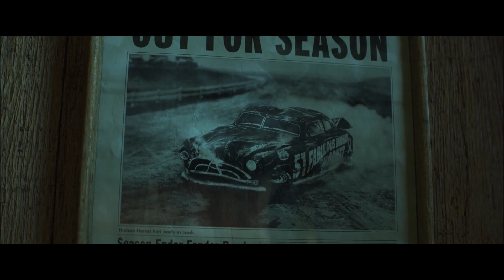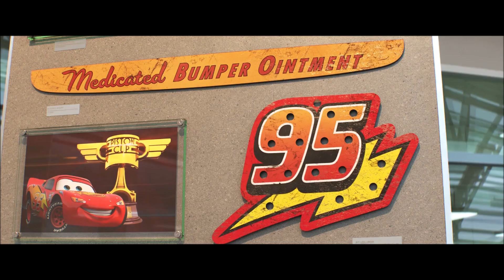Rayo McQueen - Adiós Martina ahora estás en todos lados una nube nunca muere...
Hola chicos estamos aquí con un Nuevo vídeo para el Canal, y esta vez con algo muy triste que le pasó a Kuno Becker y es que su perrita falleció hace unas semanas, cosa que le pegó muy duro porque recordemos que era perrita le ayudó en una etapa muy fuerte de la vida de Kuno, etapa que sabemos que fue muy delicada por el bien de su vida las cuales ya deben de saber, en fin, espero que les Haya Gustado, dejen su Like, suscribanse y Activen la Campanita que subo vídeos a Diario, y nos vemos en la Siguiente, adiós...